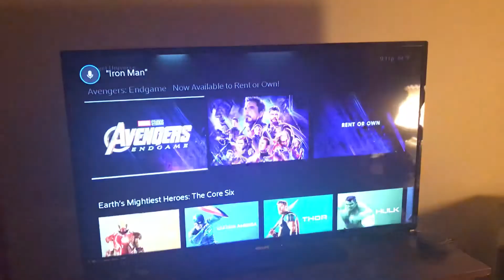I Am Ironman - xFinity is Creepy!!